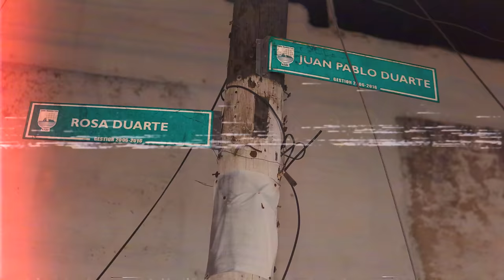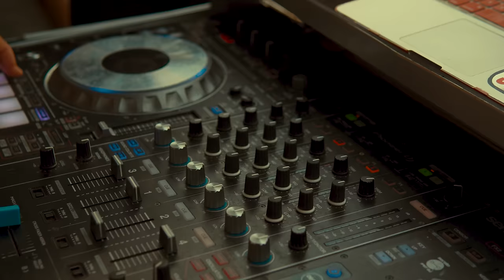El Fother - Dj Dale (Video Oficial)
Instagram.com/ELFOTHERRD/
Facebook.com/FOTHERMUSIC/

Puedes escuchar mis canciones en todas las Tiendas Digitales!

Letra:
Coming soon